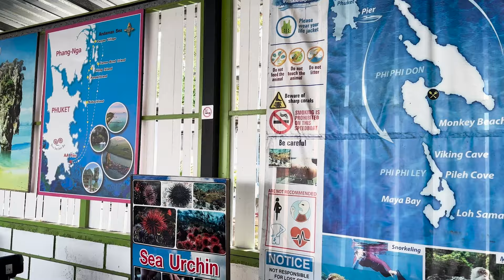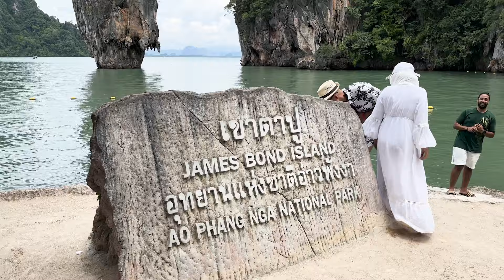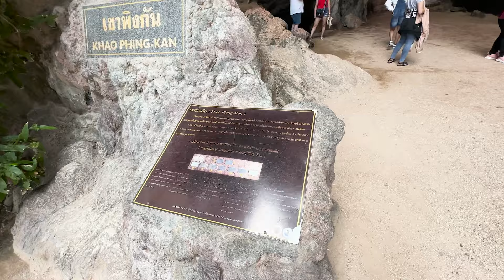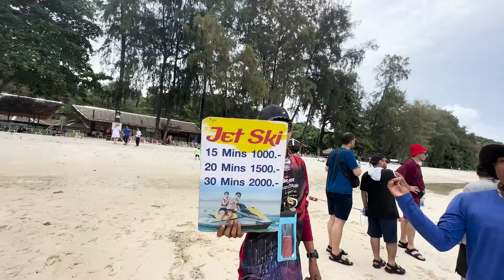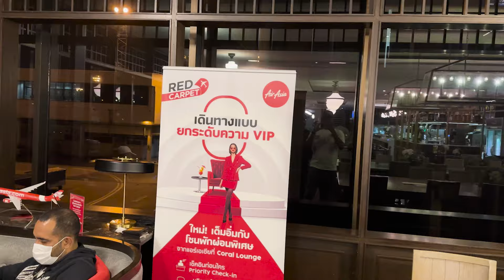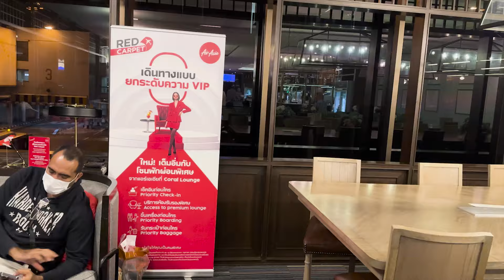Exploring James Bond Island Phuket Thailand 🇹🇭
📸 Main Camera
🎥 Vlogging Lens

My Name Is Raju Kanneboina I am a Full-time traveler from Hyderabad.